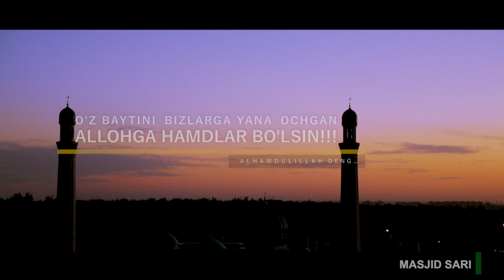7 TOIFA ODAMLAR HAQIDA HADIS ... MASJIDLAR OCHILGANDA... MASJID SARI...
MASJIDLAR OCHILGANDA...
Mehmon: Yorqin Xalil
Opertor: Abbos Akbarov
Kompazitor: Subxan Media
Sher muallifi: O'tkirbek MuhammadSobir
V:Zafarbek
B:Baxtiyor BBN

"BAXTIYOR INSON" YouTube kanali barchamizni Allohning baytlari ochilishi munosabati bilan muborakbot etadi... Alloh amallarimizmi va oqibatlarini hayrli qilsin...